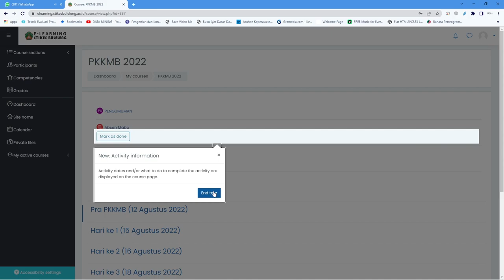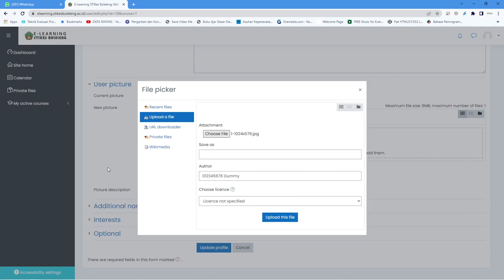Cara Melihat Course Yang Aktif dan Mengganti Foto Profile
Cara Melihat Kelas yang aktif dan mengganti foto profile pada elearning